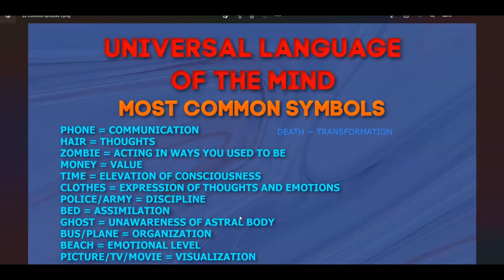Dream Symbol: PICTURE = Visualization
A picture in a dream will represent visualization.